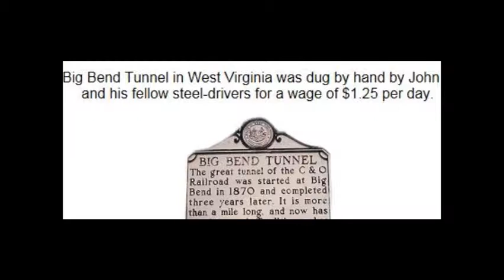The Ballad of John Henry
The story of legendary spike driver, John Henry